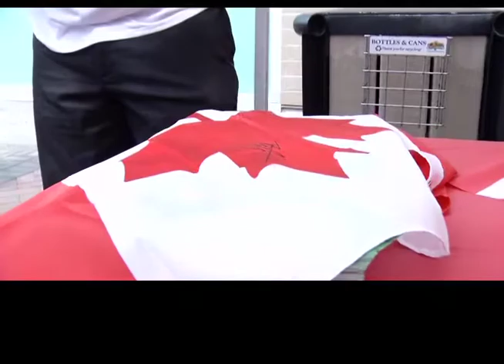Lift-Off to London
Olympic athletes who live and train in Kamloops were treated to a community sendoff at the Tournament Capital Centre.